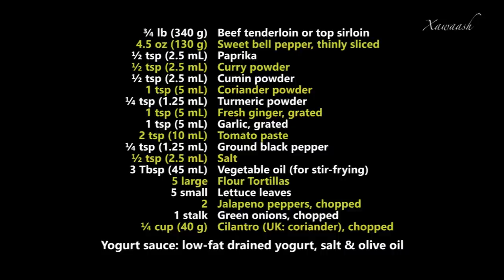Spicy Beef Burritos - NO MUSIC version (Burriito Hilib) بوريتو اللحم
Thin strips of tender beef with aromatic spices, wrapped in a soft flour tortilla. The beef is stir-fried for just 2 minutes in very little oil. Mouthwatering! VOIR CI-DESSOUS LE FRANÇAIS.

Burritos au boeuf épicé:
¾ livre (340 g) de filet de boeuf -- Ou d'aloyau
4.5 onces (130 g) de Piments doux (tranchés finement)
½ cc (2.5 mL) de Paprika
½ cc (2.5 mL) de Poudre de Curry
½ cc (2.5 mL) de Cumin (moulu)
1 cc (5 mL) de Coriandre (moulu)
¼ cc (1.25 mL) de Curcuma en Poudre
1 cc (5 mL) de Gingembre Frais (râpé)
2 cc (10 mL) de Concentré de Tomates
¼ cc (1.25 mL) de Poivre Noir moulu
½ cc (2.5 mL) de Sel
3 cs (45 mL) d'Huile Végétale -- Pour la cuisson
5 Grandes Tortillas de Blé
5 Petites Feuilles de Laitue
2 de Piments Jalapeno (hachés)
1 tiges Oignons Verts (hachée)
¼ mesure (40 g) de Coriandre (haché)

Sauce:
Yaourt égoutté -- allégé en matière grasse
Sel
Huile d'Olive

Instructions:

1. Congeler partiellement le boeuf, trancher finement en travers du grain, puis couper en fines lanières.
2. Dans un bol, bien mélanger les lanières de boeuf, le piment doux, le paprika, la poudre de curry, le cumin moulu, le coriandre moulu, la poudre de curcuma, le gingembre râpé, l'ail râpé, le concentré de tomate, le poivre noir moulu et le sel.
3. Préchauffer la poêle 3 minutes à feu fort, puis ajouter une cuillère à soupe d'huile. Faire sauter le boeuf deux minutes, en plusieurs fois. Attention à ne pas trop remplir la poêle. Ajouter le coriandre et tourner.
4. Mélanger le yaourt allégé, le sel et l'huile d'olive;
5. Poser une petite feuille de laitue sur la galette puis étaler de la sauce au yaourt desus. Poser le boeuf sauté sur la feuille de laitue et ajouter les piments jalapeno, les oignons verts, le coriandre et quelques cuillères de sauce au yaourt. Plier comme montré dans la vidéo et sur la photo.
6. Brosser les deux côtés du wrap avec un peu d'huile et cuire une minute de chaque côté à feu moyen.